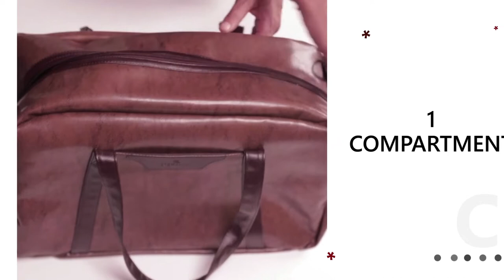The Clownfish Romer Travel Duffle Bag.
The Clownfish Romer 27 liters travel duffle bag is handcrafted from high-quality premium Canvas material. Made in a very classy appearance this bag will be an eyecatcher and will garner a lot of compliments wherever you go. Provided with a spacious main compartment with internal zip pocket and organizer pockets to store diary, hard disc etc. Padded sleeve for laptop/ Tablet. Front zip pocket adds up to the utility of this duffle bag. Durable and tough handles with sturdy shoulder strap makes it a perfect bag for a short business trip or a quick weekend family getaway. This bag will be your favourite luggage weekender in no time.

To buy on amazon